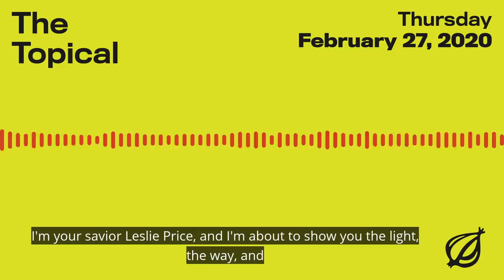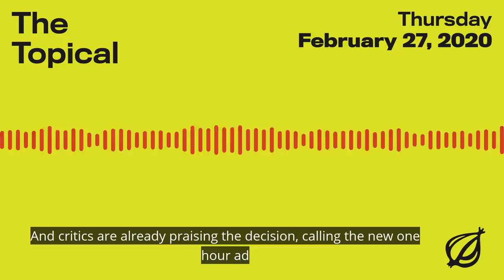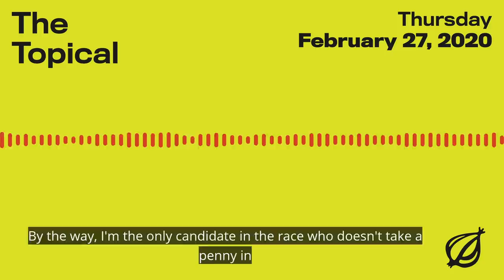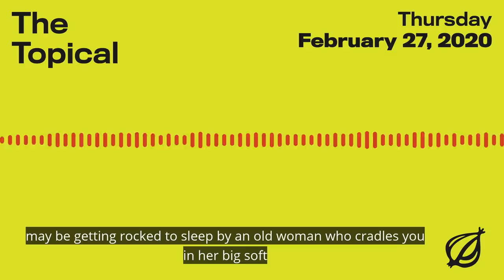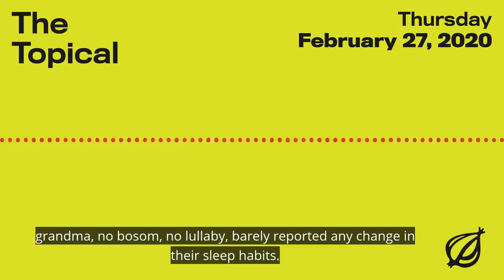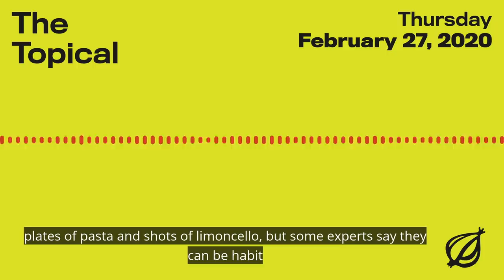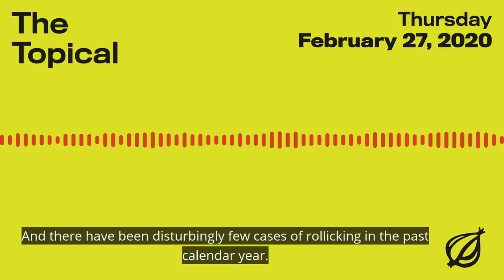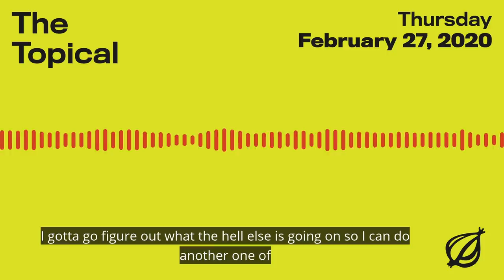CBS Inks Deal For 30-Episode Bloomberg Ad | The Onion Presents The Topical | Episode 22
Hear why CBS studio executives are calling the decision to order up a full series of long-form ads from the Bloomberg campaign a “no-brainer.”